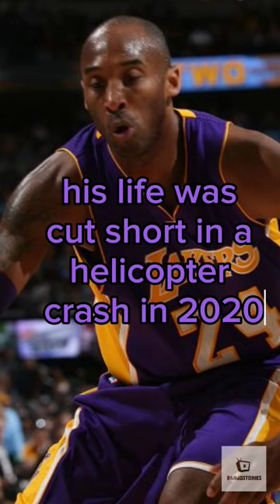Kobe Bryant's Legacy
Experience the extraordinary life and legacy of Kobe Bryant in this captivating short film. From his humble beginnings to becoming one of the greatest basketball players of all time, Kobe's story is one of resilience, determination, and unparalleled talent. Join us as we delve into his early years, his iconic career with the Los Angeles Lakers, and his unwavering commitment to excellence.